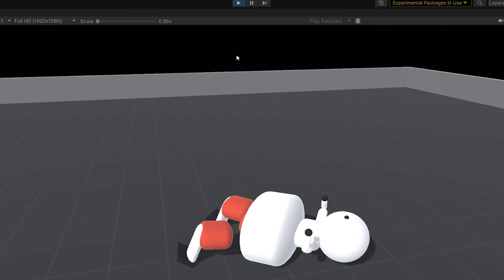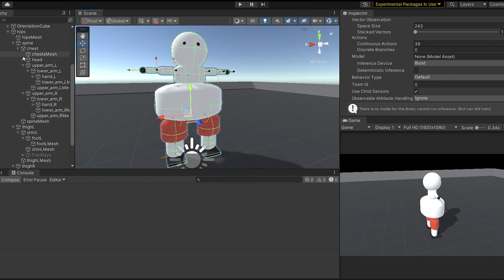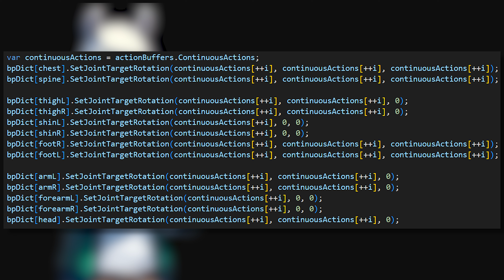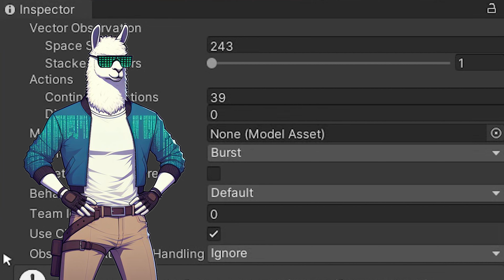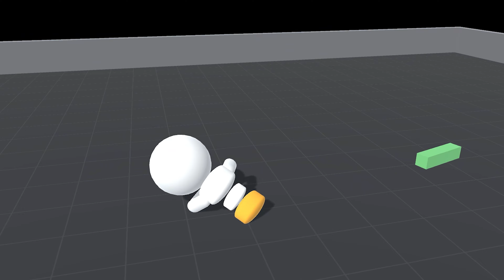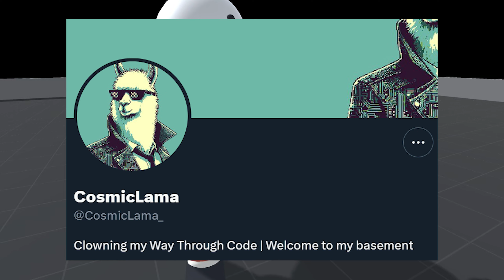Giving A.I. Ridiculous Limbs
Video showcases AI trained using Deep Reinforcement Learning.

artificial intelligence, ai, machine learning, ai learns, deep reinforcement learning, ai training, evolution, neural networks, cozmouz